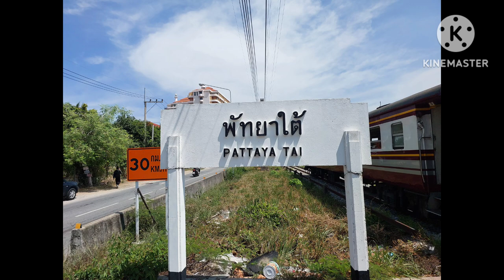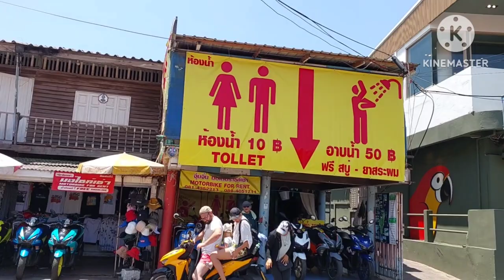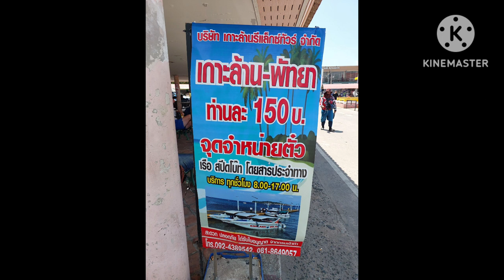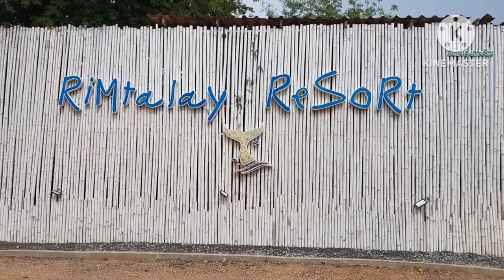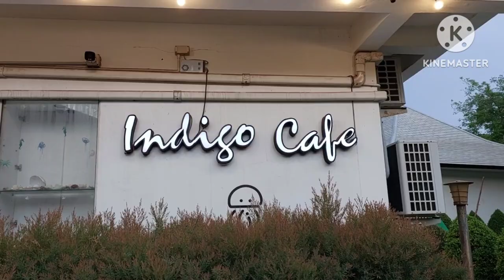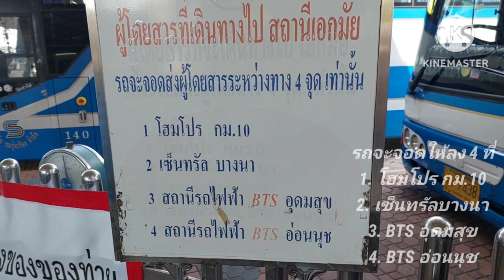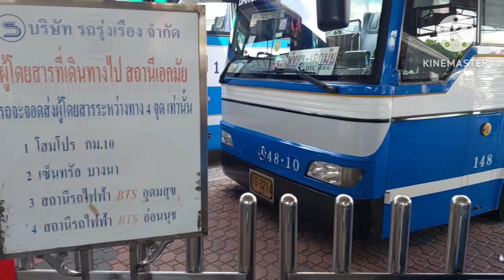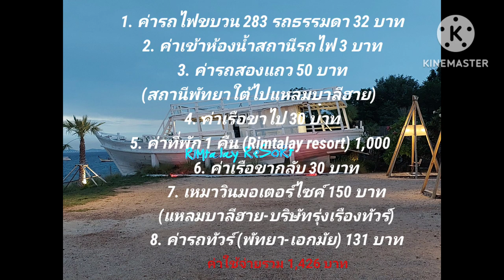เกาะล้าน Ep.2 Koh Larn 2 Day1Night นั่งรถไฟไปเที่ยวเกาะล้าน 32 บาท Rimtalay Resort 1,000 บาท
Train to Koh Larn นั่งรถไฟไปเที่ยวเกาะล้าน  ค่าตั๋ว 32 บาท
รถไฟขบวน283 ธรรมดา(พัดลม)
จากสถานีกรุงเทพ(หัวลำโพง) ไปลงที่ สถานีพัทยาใต้
ต่อรถสองแถวไปยังท่าเรือแหลมบาลีฮาย 50 บาท
นั่งเรือไปอีก 30 บาท ก็ถึงเกาะล้านแล้วนะ
รีวิวทริปนั่งรถไฟไปเกาะล้าน: